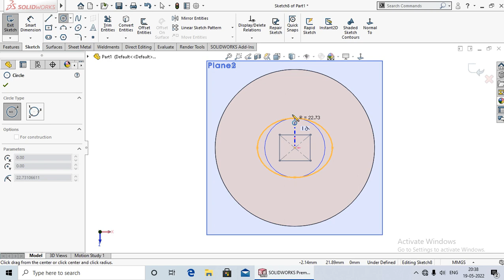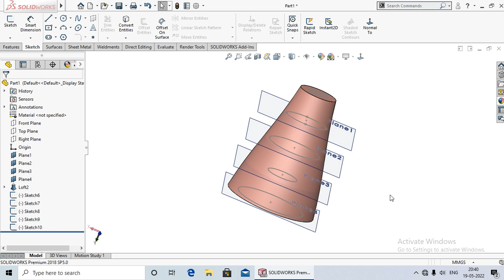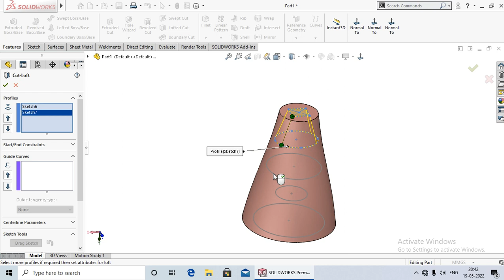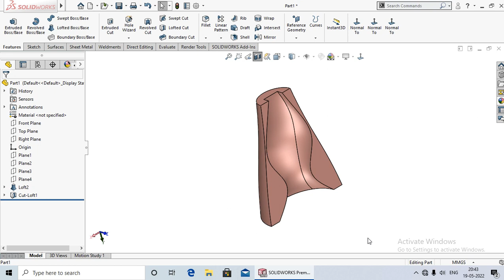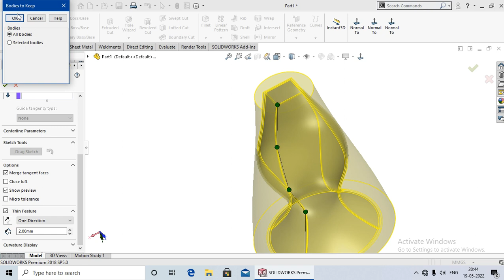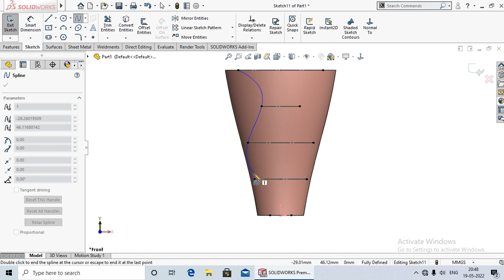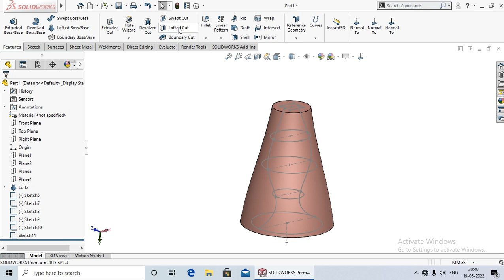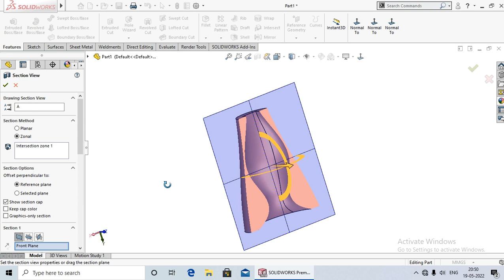Lofted cut 41|Solidworks Tutorial in Hindi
Hi
Hello dosto aaj ki lecture me Aap  ko Shikhaya Hu ki Lofted cut kya hota hai aur esse kaise use karte hai .